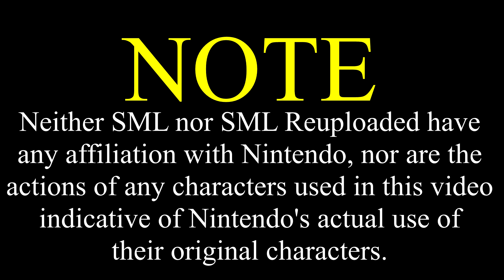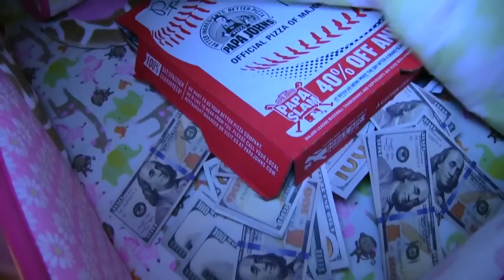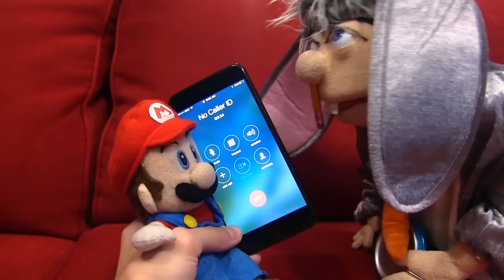SML Movie: Jeffy's Home Alone [REUPLOADED]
Original Description: Mario leaves Jeffy home alone!